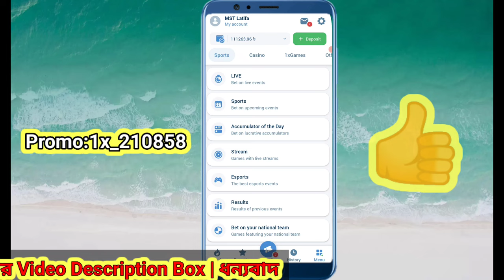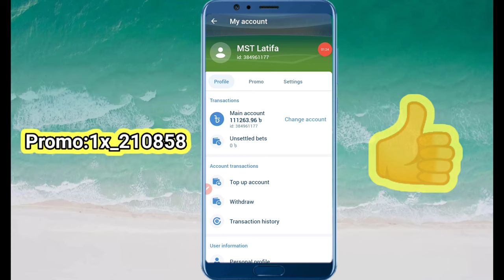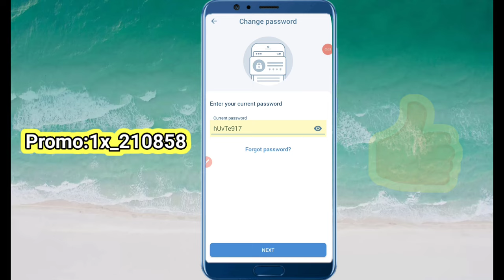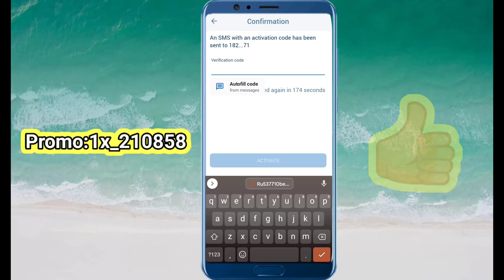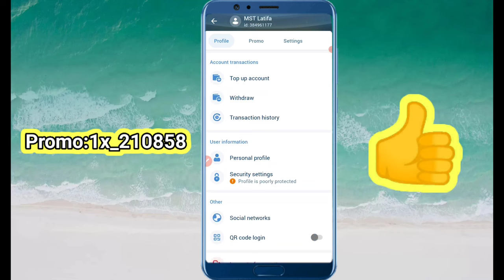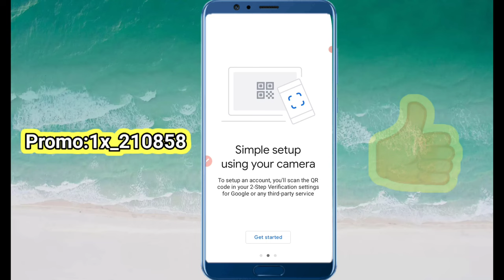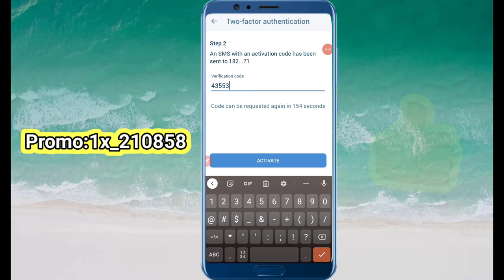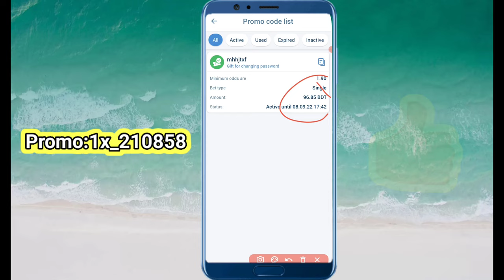1xbet promo code|1xbet promo code for registration|1xbet promo code free|1xbet Bonus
[ সাবধান ]
আমি কাউকে 1xbet বেট করার জন্য অনুপ্রাণিত করছি না। আমি শুধু কন্টেন্ট বানাই। এখানে বেটিং করে যে কোন সমস্যা একান্তই আপনার

যারা আমার promo code ব্যবহার করে 1xbet
                     একাউন্ট করবেন,
তাদেরকে (vip secret paid video) ফ্রীতে দেব😀

চোর বাটপারদের কাছে না গিয়ে আমার কাছে ফ্রী রিপোর্ট নেন,ব্যাকটু ব্যাক উইন,
লসের কোনো কারবার নাই,কারো লাগে যোগাযোগ করতে পারেন,হাদিয়া দিতে হবেনা ফাও রিপোর্ট পাবেন।

1xbet use promo code
1xbet promo code
How to Use free promo code in 1xBet
How to use free Bet Promo Code in 1xBet
1xBet Promo code
How to apply free promo code in 1xBet
Free bet Promo code 1xBet
1xbet Free promo code
1xbet promo code
1xbet promo code for registration
how to get 1xbet promo code
How to apply 1xbet Promo Code
How to Get 1xbet free promo code
1xbet promo code2022
1xbet promo code Bangladesh
1xbet promo code kibabe pabo
1xbet promo code for registration
1xbet promo code for Bonus
1xbet promo code check
1xbet promo code free bet
1xbet promo code bd
1xbet promo code|1xbet promo code for registration|1xbet promo code free|1xbet Bonus

1xbet promo code for registration

1xbet promo code bangladesh

1xbet promo code nepal

1xbet promo code free

1xbet promo

1xbet bonus

1xbet free bet

1xbet make money

1xbet nigireai

1xbet russia

1xbet withdraw

online bet website

online beting